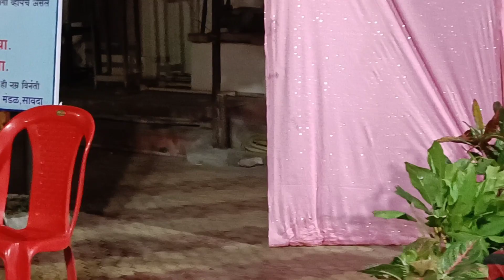स्वामी नारायण मंदिर सावदा येथे महाशिव रात्री निमित्त अभिषेक, पूजन:प्रवचन